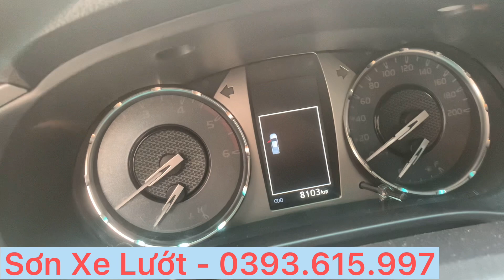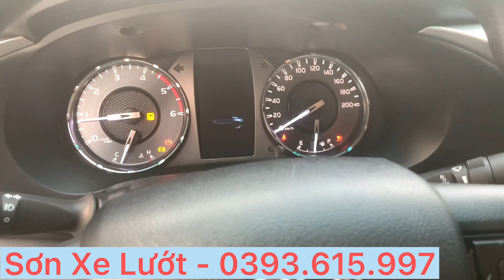Siêu siêu lướt ! Toyota Hilux 2.4L Diesel 4x2 AT 2021 | Chiếc xe bán tải bền nhất phân khúc !